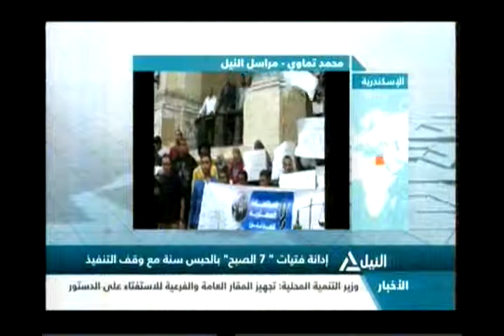بانوراما النيل الثالثة عصراً 7-12-2013 (1)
بانوراما النيل الثالثة عصراً